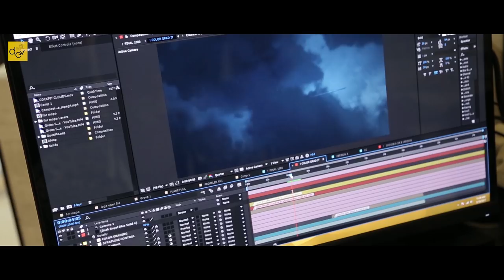COCKPIT | Muhurat Glimpses | DEV | Koel Mallick | Rukmini Maitra | Kamaleswar Mukherjee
Glimpses from the Muhurat of our upcoming film 'COCKPIT' starring Dev, Koel Mallick & Rukmini Maitra in lead roles and Directed by Kamaleswar Mukherjee. 'COCKPIT' Releasing in Durga Puja 2017.

■ Film: COCKPIT (ককপিট )
■ Director, Stroy, screenplay & dialogue: Kamaleswar Mukherjee.
■ Produced By: Dev Entertainment Ventures Pvt. Ltd.
■ Presenters: Gurupada Adhikari and Dev Adhikari.
■ Lyrics: Kaushik Ganguly, Anindya Chatterjee & Prasen
■ DOP: Shubhankar Bhar
■ Editor: Rabiranjan Maitra
■ Executive Producer: Pritam Chowdhury.
■ Art Director: Ashis kumar Adhikary